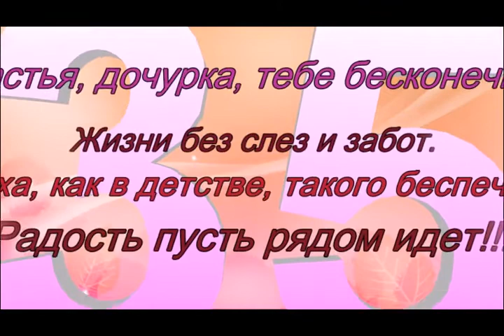Поздравление с днем рождения взрослой дочери.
Это видео для старшенькой дочки. Поздравление с Днем Рождения.